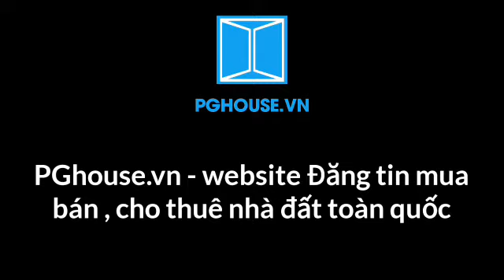Mùa Đông của Anh / thực hành guitar đệm hát tone D ( Rhumba kết hợp Bolero )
Vòng hợp âm cơ bản D để bạn tập cho quen tay trước khi vào đệm hát như sau
D -G-C-A- F - Bm - Em
Các Bạn Mới Tập chỉ cần đánh đúng các hợp âm cơ bản này là được
Các bạn có thể thêm vào bài hát hợp âm màu , hợp âm nâng cao, hợp âm maj7, dim, sus…. để nghe hay hơn bốt nhàm chán : Dm#, Fm# , A7 , Dm7 , B7